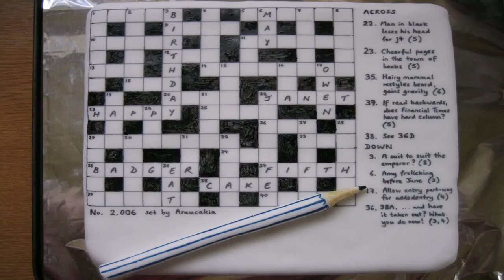Birthday Cake Ideas For 1 Year Old Boy Uk